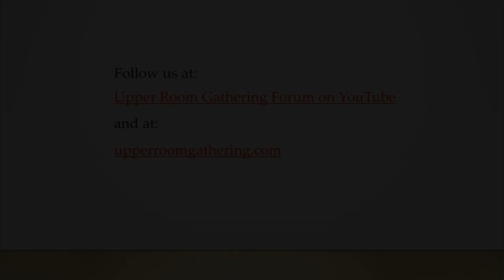The Dumbest Generation Grows Up: From Stupefied Youth to Dangerous Adults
Dr. Bauerlein discusses his new book "The Dumbest Generation Grows Up: From Stupefied Youth to Dangerous Adults". This is a follow-up to his prior book. In the video he addresses the issues of a generation represented by intellects from screen, memes, and miseducation.